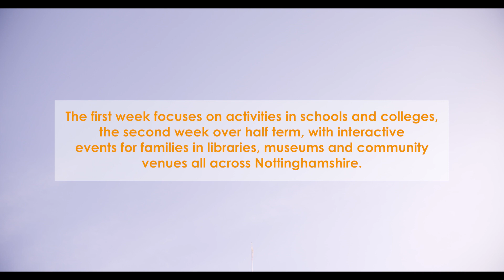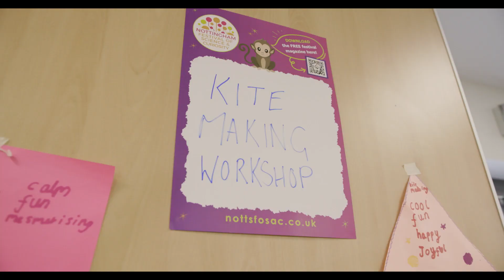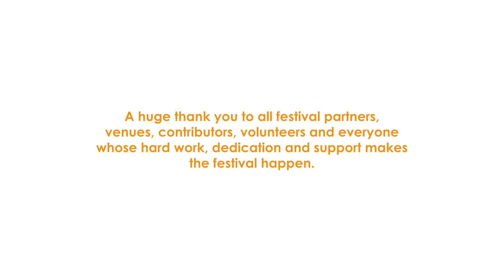Notts Festival of Science and Curiosity 2023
The Notts Festival of Science and Curiosity 2023 took place 6 - 17 February, with a whole range of activities for children and families across Nottinghamshire.

The festival included activities for schools where pupils were joined in their classrooms by researchers as well as having the opportunity to visit local STEM sites, as well as public events in libraries, museums and community venues, where families could take part in workshops and drop-in events about a wide range of scientific and curious topics during their half term holidays.